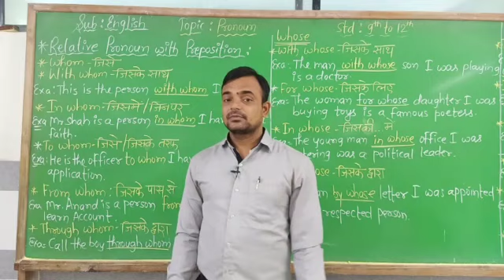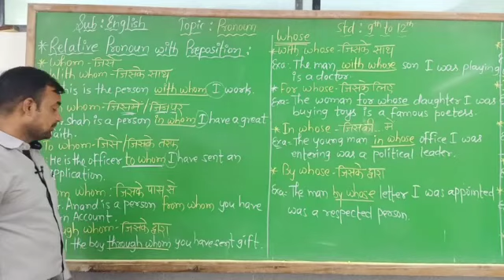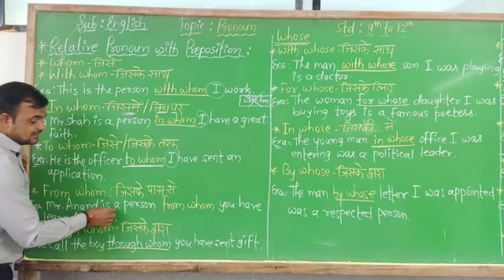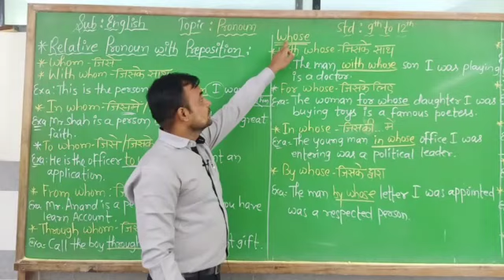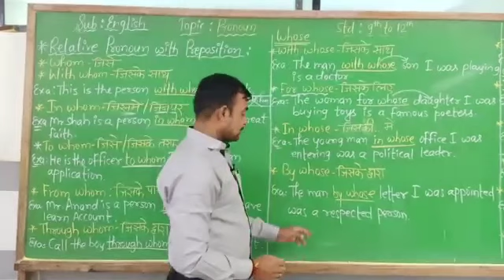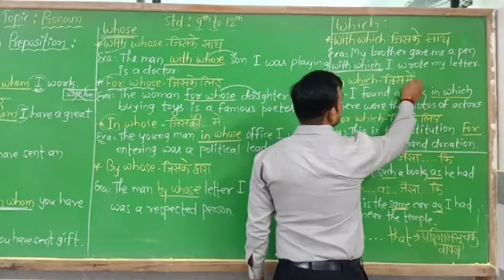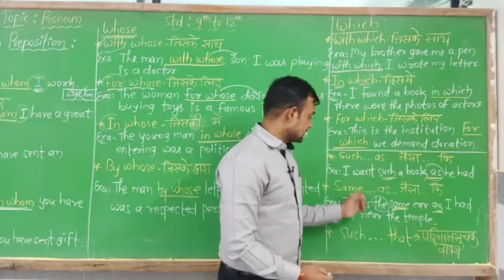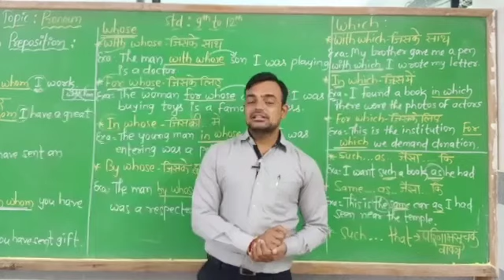Use of relative pronoun with preposition for class 9 th to 12th